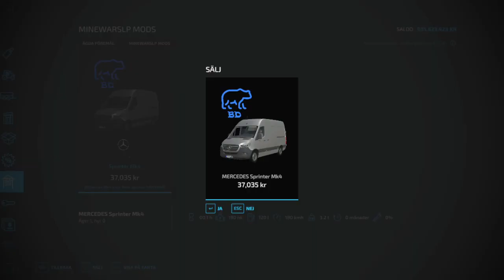Platinum Expansion FarmingSimulator22 kör nere i grupen